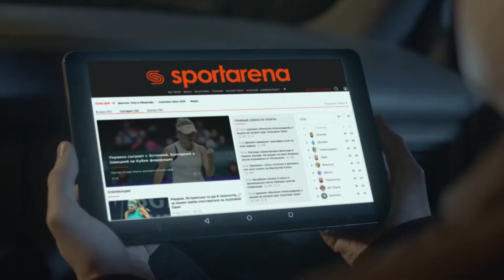Обзор матча | THIS IS ПИВБАР 4 - 3 AURORA TEAM SFCK Street Football Challenge Kiev